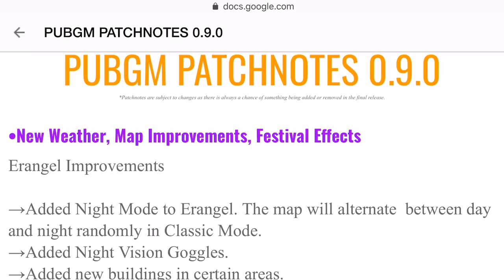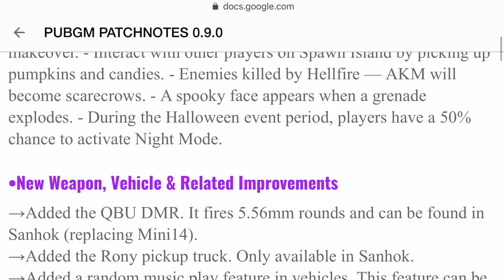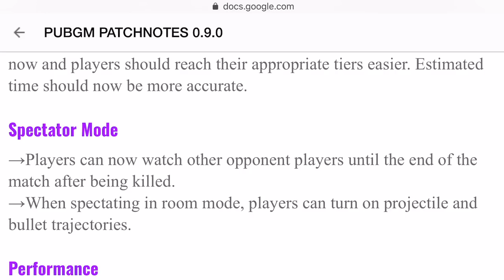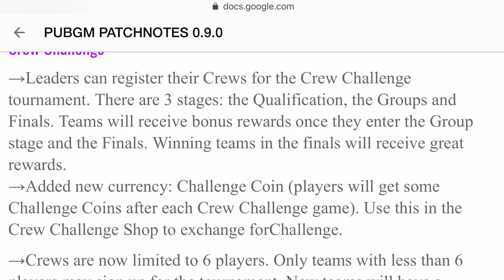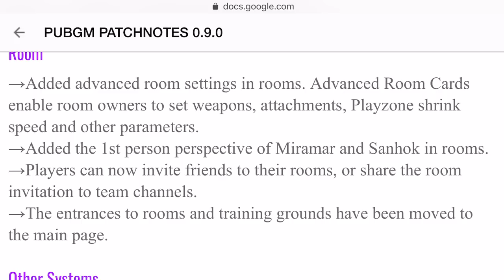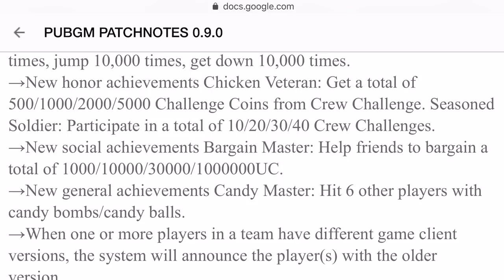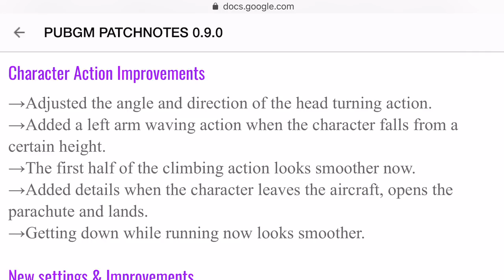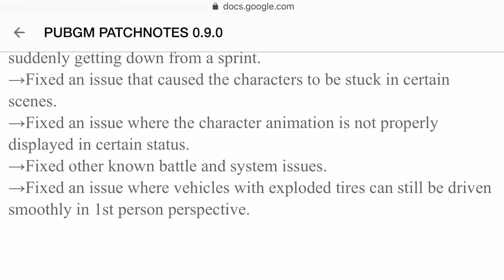PUBGMobile Update 0.9.0 PatchNotes in हिंदी !! Night Mode/ FPP Driving/ New Cars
Learn and decode the PUBGMobile update 0.9.0 patchnotes!! Yeet!

My Device: iPhone 8 Plus
Video Editor: iMovie [Mobile App]
Screen Recorder: ios 12 Screen Recorder
All in game sensitivities are default

Leave down in comment section if you guys have some suggestions or ideas for future content!

Constructive Feedback is always welcomed and I am on a constant path of improving myself.

Track: Start That Fire-Ewn and Whogaux